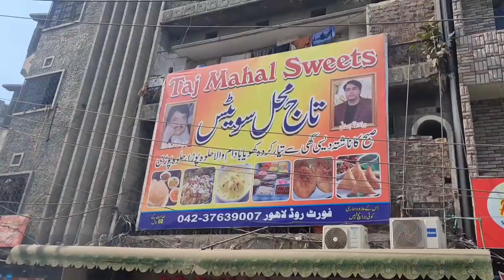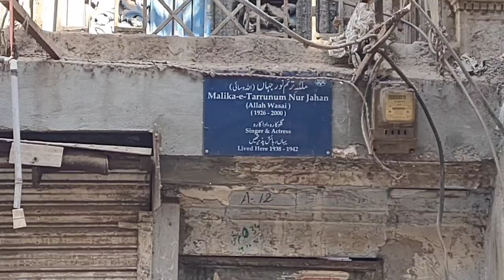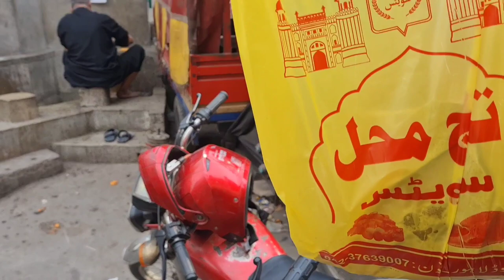Madam Noor Jehan house | Famous Sweets Shop in Lahore|Food Vlog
A-o-A
this is
Shahzad Ahmed
Almighty
Join us on a mouthwatering food adventure as we explore the iconic Madam Noor Jehan House, the famous Sweets Shop in Lahore. Indulge in the rich cultural heritage and delectable treats as we take you on a tantalizing food vlog journey through the bustling streets of Lahore.

comment, suggestion or critique in the comments
below.
my videos in your feed and give me the thumbs up
THANKS..
awesome